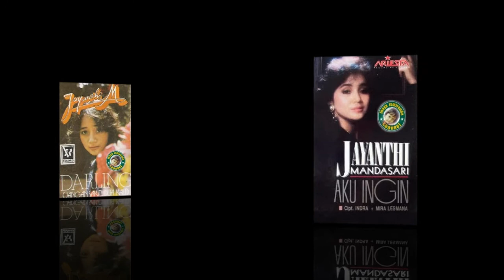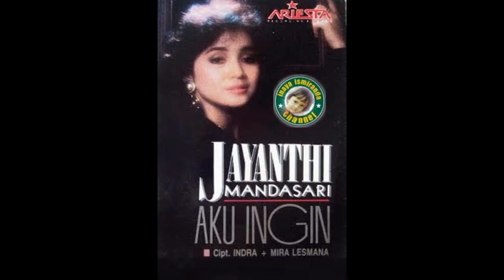Jayanthi Mandasari ~ mana cintamu